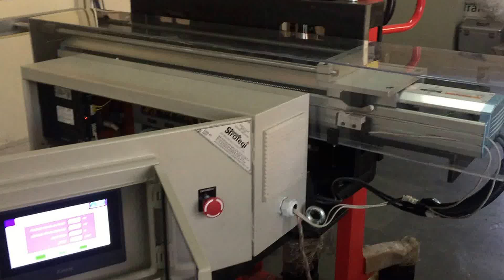Single Axis Yamaha Robot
This video shows the high speed and Precise Single axis flip series Yamaha robot Made for some Punching Application. The robot can achieve 25 strokes/ min for the stroke length of 800 mm with high positioning accuracy.